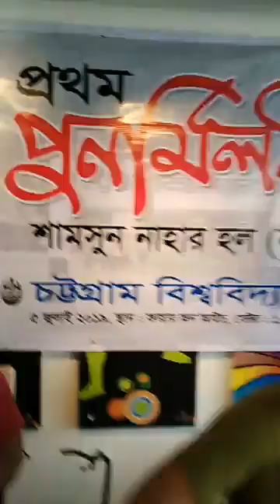Shamsunnahar Hall, Chittagong University, First re union, Cultural programme, part 1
Dear Respected Viewers,
Greetings from a2z fusion.

Here, this video we are making
First Re Union of Shamsunnahar hall, Chittagong university  cultural programme video part one. This re union held on 2019,  venue:  fire on ice,  uttara, Dhaka.
This is the first re union of Chittagong University  participants member Ladies only.
Professor Hamida Banu Madam attend this re union,  senior and junior apu attend this programme.
Really its a MARVELLOUS & MEMORABLE day for ex student
 of Chittagong University who were living in Shamsunnahar Hall.